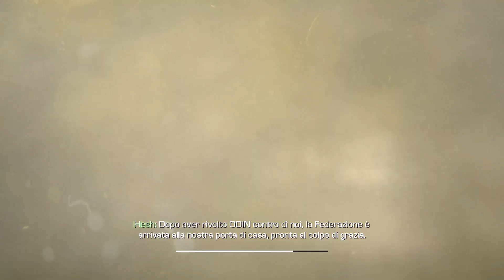INIZIO COL BOTTO!!! - CALL OF DUTY GHOSTS #1 - Gameplay Walkthrough Ita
BUONA VISIONE!

Call of Duty Ghosts Gameplay Walkthrough Ita No Commentary Parte 1.

Call of Duty: Ghosts è un videogioco del genere sparatutto in prima persona. Decimo capitolo della serie Call of Duty, sviluppato da Infinity Ward, Raven Software e Neversoft e pubblicato da Activision.